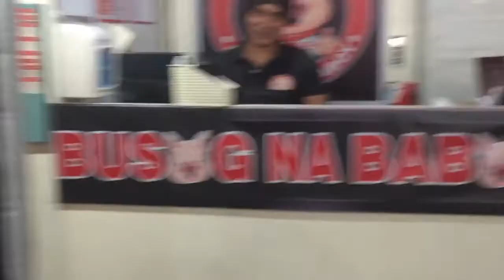LAMON short 4trailer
Mga Kapatid Support our Supportive Channels Members they will support you too.